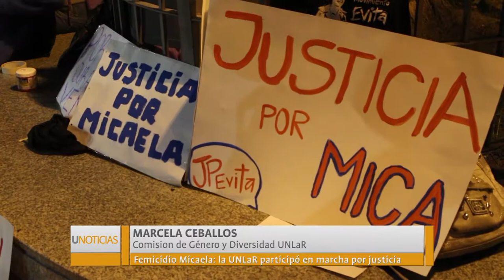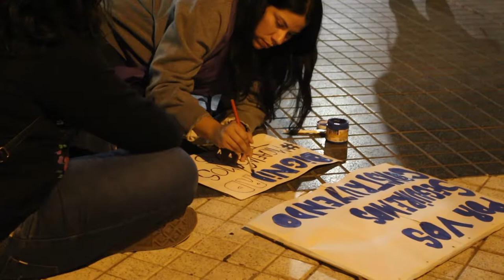U Noticias - Femicidio Micaela: la UNLaR participó en marcha por justicia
Femicidio de Micaela: La UNLaR también se hizo presente en la marcha por pedido de justicia.